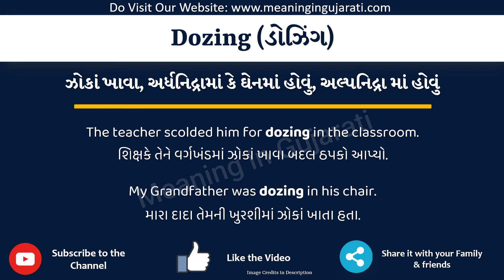Dozing Meaning in Gujarati | Dozing નો અર્થ શું છે | Dozing in Gujarati Dictionary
આ વિડિયો માં તમે Dozing નો Gujarati માં અર્થ સમજશો અને એની સાથે Dozing નું pronunciation પણ શિખશો. એટ્લે કે તમે Dozing ના meaning ની સાથે સાથે એ પણ શિખશો કે Dozing ને કેવી રીતે બોલાય, Dozing ને બોલવાની સાચી રીત કઈ છે.

તો બસ એક મિનટ માં શીખો Dozing શબ્દ ને.

Dozing ને examples થી સમજીએ